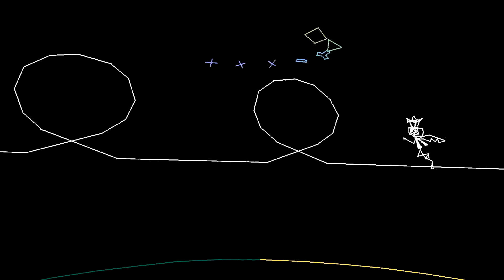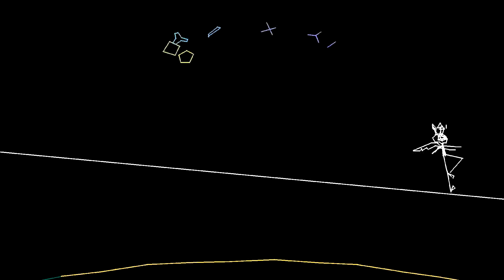vib-request - Gaelic Storm - Scalliwag (Perfect) (Killernoobz)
The first three of the batch are also what I've done in the past!

Vib-Request is a side-series where every Sunday, I do 4 videos on people's requests for musics! Make it known to be via YouTube comments, FacePunch, sending UFOs to deliver your letters to me, anything! (Except YouTube PMs and Steam, almost guaranteed chance you'd get a request done much later than intended) HOWEVER, you should also be careful of what you request; copyrights are a thing and it might get blocked when I try to upload it, so I highly recommend seeing the list of requests to get an idea on what to not request!

As for requesting, I use a queue system. Basically, you can request any song you like, as long as it hasn't been done, yet. It also can be only one at a time, so until I get to your request, you'll have to wait. (Otherwise, it wouldn't be a queue system, now would it?)

Here's the queue list as of 11/15/2015 (which updates every Sunday)

Caddicarus does a pretty good job at explaining what the blooming hell this game is, and in fact, the sole reason I even knew this game existed I wish there would be a PC port for this game...

This was played via the ePSXe emulator (v1.9), and there's currently an issue with resetting in the middle of playing the beatmap, but there is an easy workaround (see more If you want to know how to run Vib-Ribbon on ePSXe, courtesy of HomeStarRunnerTron and Martoon